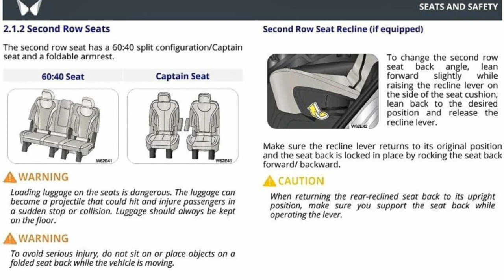2024 MAHINDRA XUV700 FACELIFT FEATURE DETAILS LEAKED | PRICE, FEATURES, INDIA LAUNCH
In this video I have shared information regarding the upcoming 2024 Mahindra XUV700 Facelift.